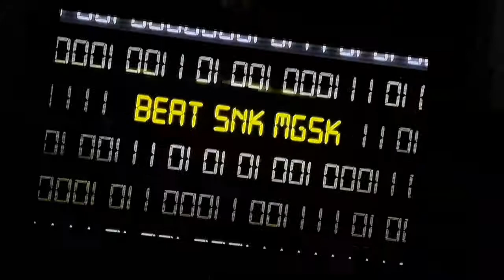NXT Takeover: WarGames 2020 Commerical: This Sunday: December 6, 2020